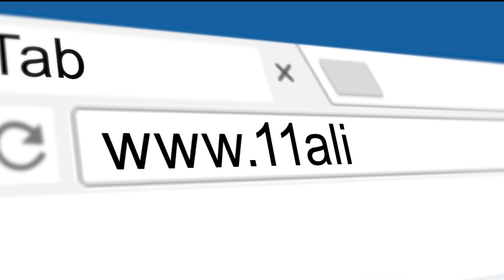President of Georgia Federation of Teachers calls DeKalb superintendent town hall unsuccessful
She said it's a way for parents to feel as if they are a part of their process when in reality it's just an "exercise in futility.